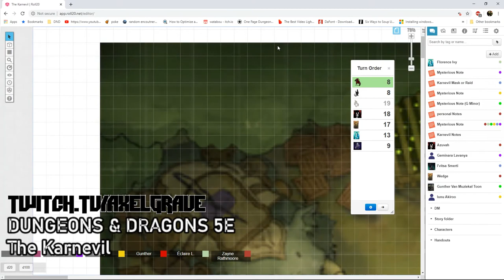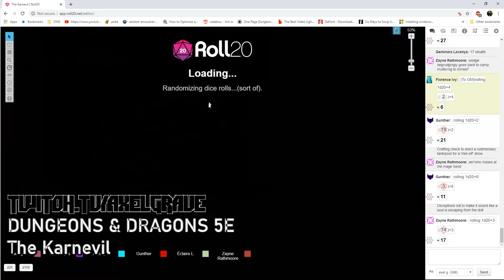Karnevil Mask Or Raid Ep. 4: All The Way Back to the Start | Axel Grave |Dungeons & Dragons 5e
In their quest to reclaim Clarence the group may have to make some interesting decisions, play some carnival games, and even threaten a few people. In the end the only way they will find the missing Dragon Clarence is through hard work, determination, teamwork and omg it was total luck XD